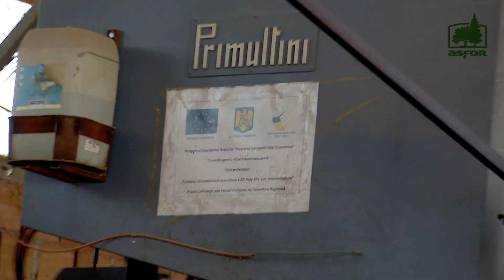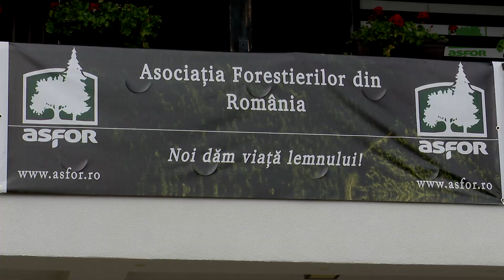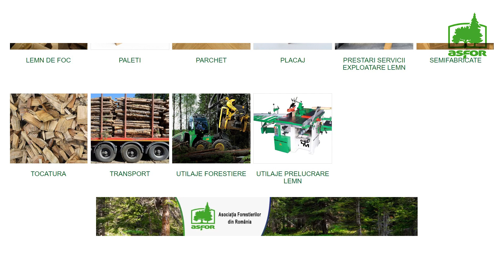Conferință ASFOR: Fonduri europene pentru sectorul forestier